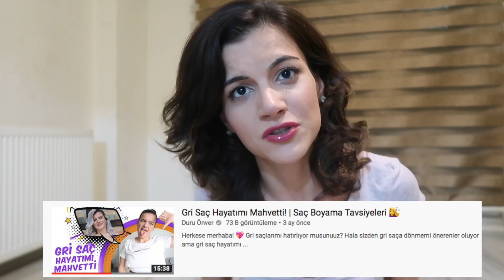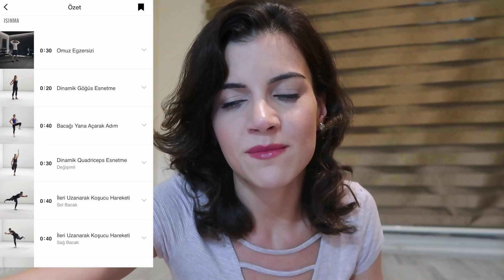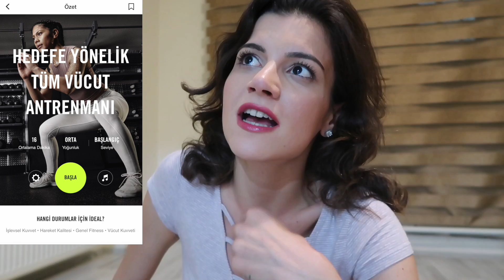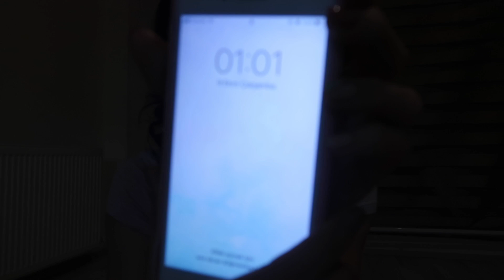Bacaklarım Nasıl İnceldi? 4 Ayda 34 Bedene Düştüm!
Herkese merhaba!😍 Bir süredir video yükleyemedim, bildiğiniz üzere Mekatronik Mühendisliği derslerimin hepsini verdim, bir süredir Bursa'da stajımı yapıyorum. Bu videoda size 4 ayda 3 beden incelerek nasıl 40 bedenden 34 bedene düştüğümü ve bacaklarımı inceltmek için neler yaptığımı anlatıyorum! 👯

SİZE AŞIĞIM VE BUNU BİLİYORSUNUZ!

Bacaklarım Nasıl İnceldi? 4 Ayda 34 Bedene Düştüm!  gibi diğer en güncel videolarıma da bir göz atmaya ne dersiniz? 💕